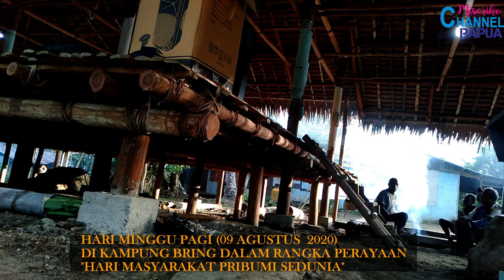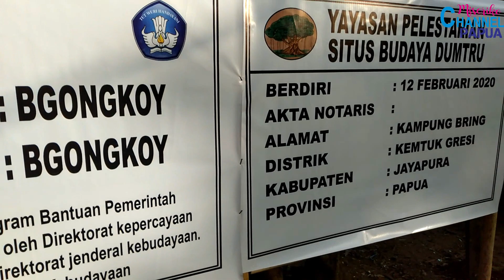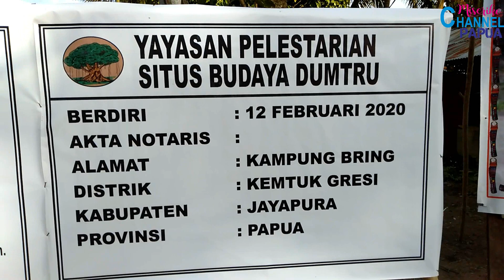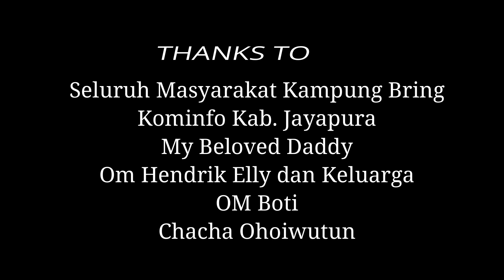KOSERVASI HUTAN ADAT SUKU GRESI - KAMPUNG BRING (EPISODE 2)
Ini episode kedua dari cerita masyarakat adat gresi di lembah Grime. Hari perayaan Masyarakat Pribumi Se-Dunia, 09 Agustus 2020.  Inisaitiv lokal dengan semangat kebersamaan masyarakat adat untuk menyelamatakan Hutan Adat Papua.